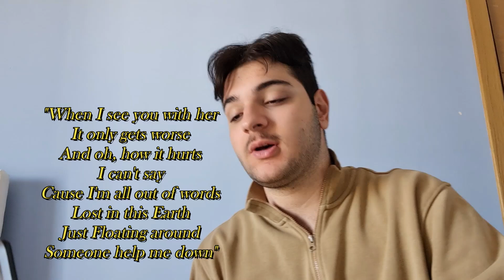if i could make it go quiet - girl in red REACTION!!